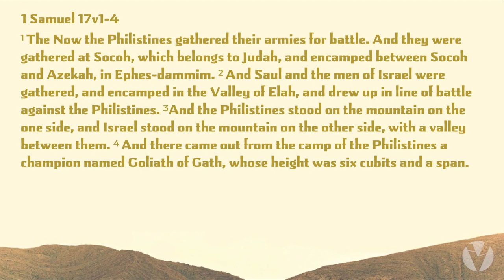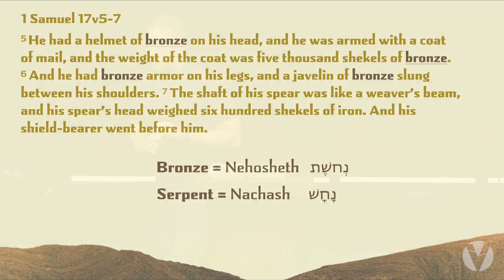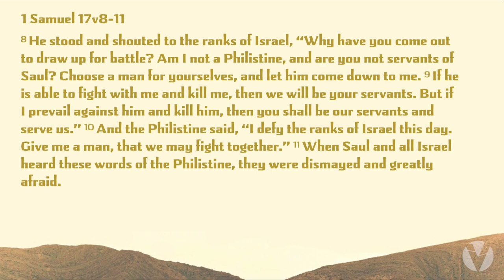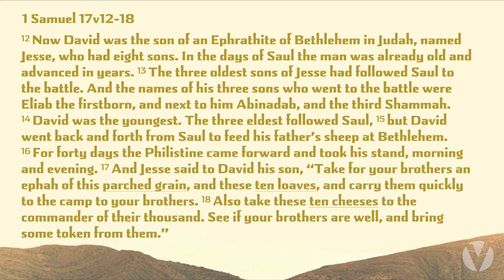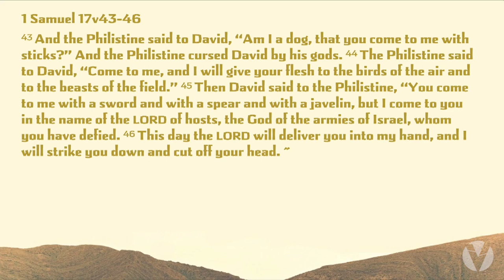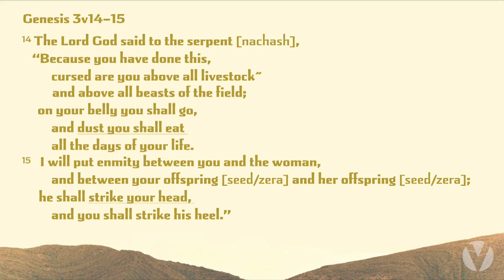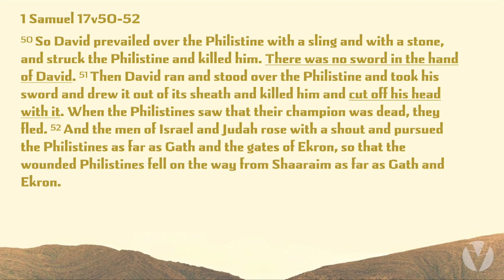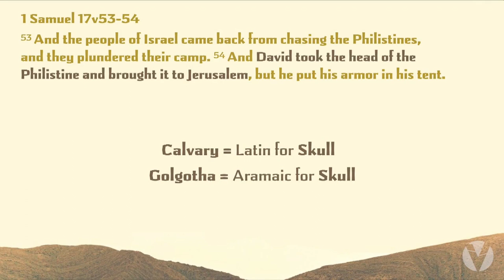David & King Jesus | Week Two | Scales